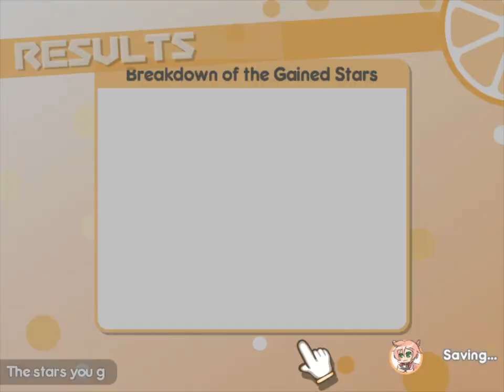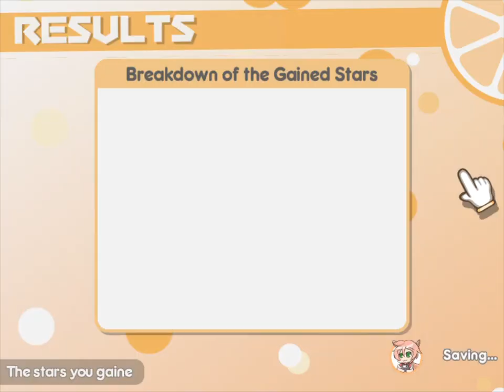Sumika | online PC Steam battle | 100% Orange Juice! 3 10 1 ~ Ideal World ~ 2022 09 19 16 48 28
no commentary

Swearers:
Quitters:
Team Cheaters etc: